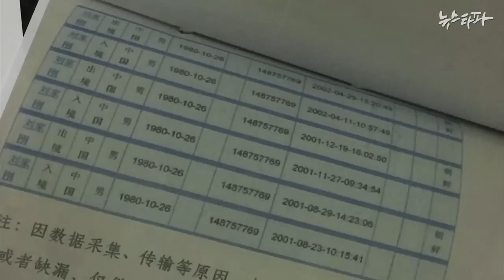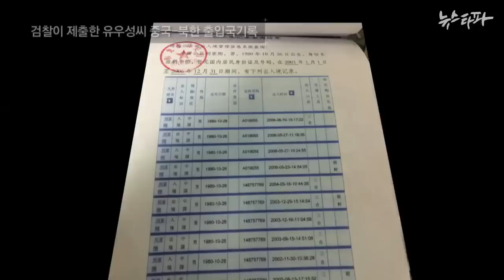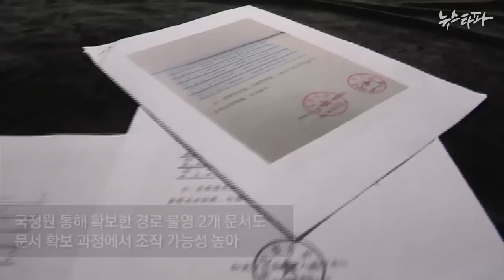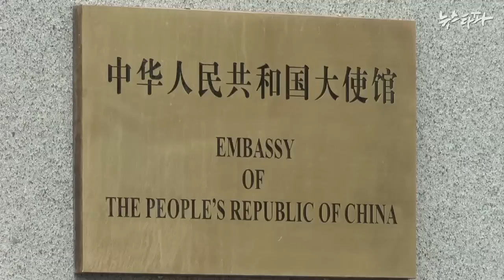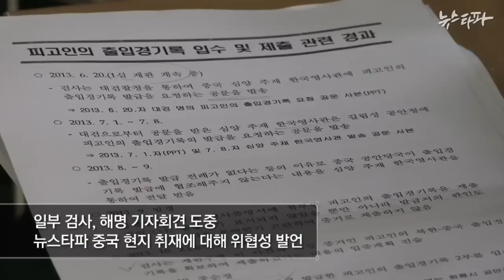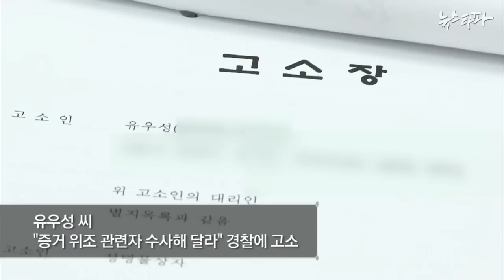뉴스타파 - 중국 공문서, 누가 위조했나?(2014.2.18)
중국 공문서 위조의 실제 행위자는 국정원일 가능성이 높아지고 있습니다. 검찰도 사건 초기부터 이를 알고 있었을 정황이 많습니다.